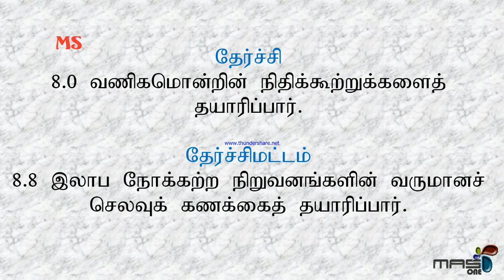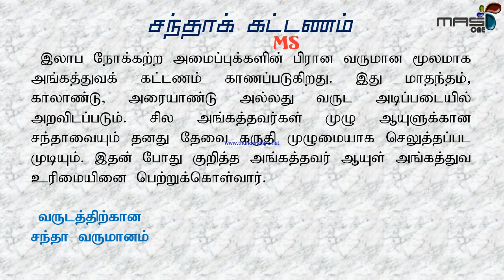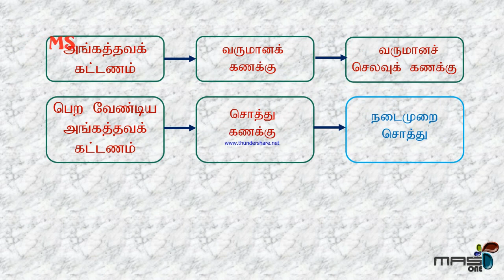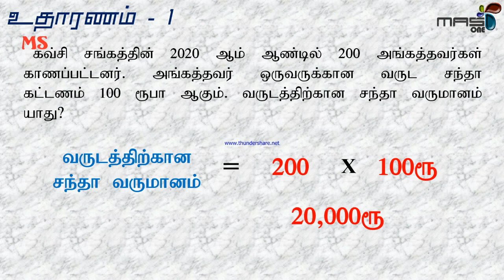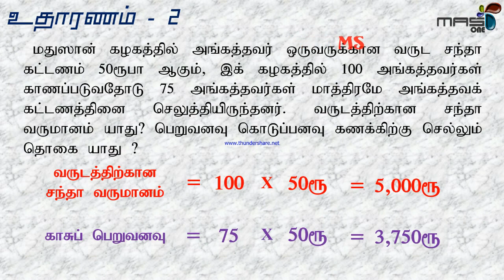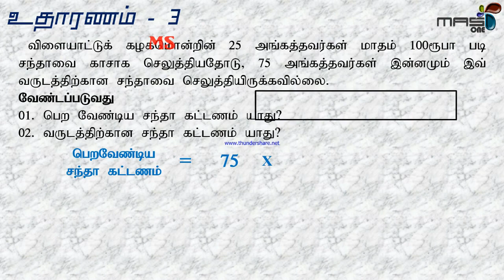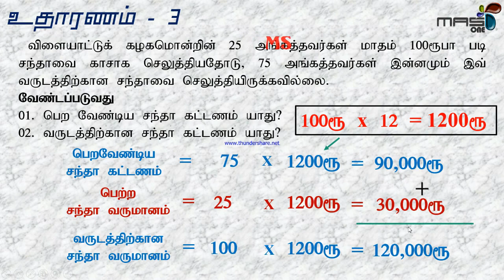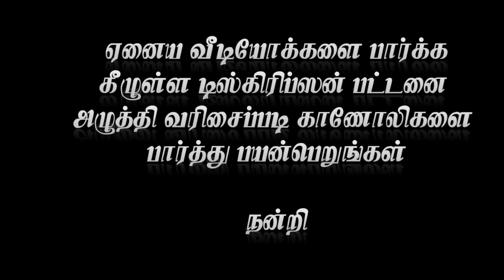6.இலாப நோக்கற்ற வணிகம் சந்தாக் கணக்கு கட்டம்3 அங்கத்தவக் கட்டணம் இலகு கணக்கீடு mass one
ஏனைய வீடியோக்கள் வரிசைப்படி.

(14) Grd11 தேர்ச்சி 8, தேர்ச்சி மட்டம் 8.4 கட்டம்03 (செம்மையாக்கல் அறவிடமுடியாக்கடன் செம்மையாக்கல் வியாபார வருமதியாளர் என்பவர் யார்? அவர் மரணமடைந்தால் என்ன செய்வீர்.)

(15) Grd11 தேர்ச்சி 8, தேர்ச்சி மட்டம் 8.5 கட்டம் 04 (செம்மையாக்கல் பெறுமானத் தேய்வு நேர் கோட்டு முறை ஆரம்பக் கிரயம் எஞ்சிய பெறுமதி இழிவுப்பெறுமதி ஆயுற்காலம்.)

(18) GRD11 வணிகமும் கணக்கீட்டுக் கல்வியும் சாதாரண தர பரீட்சை கடந்த கால வினா #2019

(19) Grd11 தேர்ச்சி 8, தேர்ச்சி மட்டம் 8.7 கட்டம் 01 இலாப நோக்கற்ற நிறுவனம் அறிமுகம், சமூக நல நோக்கம்.)

(9)Grd10 தேர்ச்சி (2) தேர்ச்சி மட்டம் (2.2) (PLEGT சூழல் காரணிகள், வட்டி, பணவீக்கம், நாணயமாற்றுவீதம், வருமானப் பரம்பல், நிறை தொழில் மட்டம்)

(10)Grd10 தேர்ச்சி (3) தேர்ச்சி மட்டம் (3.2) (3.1) (வணிக அமைப்பு, பாகுபாடு, தனியுடமை, பங்குடமை, ஒப்பந்த வகை, சட்ட ஆளைமை, நட்டப் பொறுப்பு, நோக்கம், பண்பு, அனுகூலம், பிரதிகூலம்)

(13) )Grd10 தேர்ச்சி (4) தேர்ச்சி மட்டம் 4.1 கட்டம் (2) (கணக்கீட்டு சமன்பாடு, கொடுக்கல் வாங்கல்களை பதிதல், சொத்து=உரிமை+பொறுப்பு, செலவு, வருமானம்)